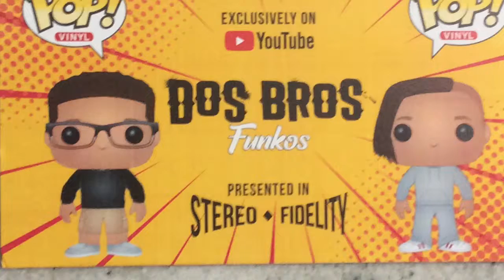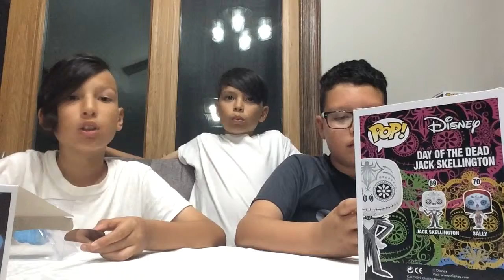Our Dad Bought Us Online Mystery Boxes